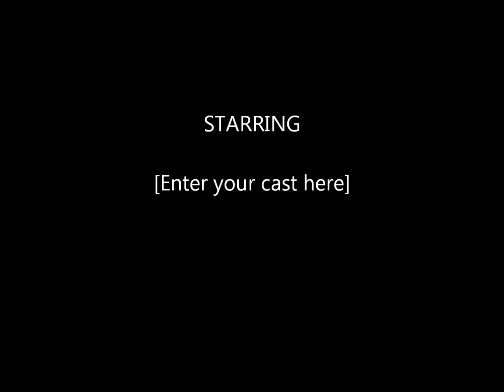Ring Of Fire by June Carter Cash and Merle Kilgore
This is my cover of the classic RING OF FIRE.